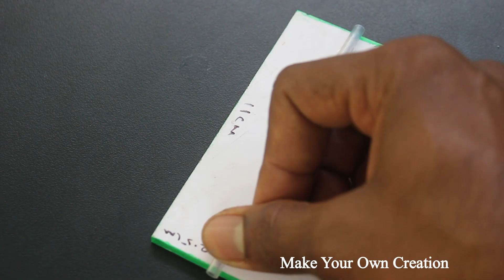How to make a Car - Air Boat Car - Town Motor DC Motor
Learn - How to make a Car - Air Boat Car - Town Motor DC Motor

12V DC GEAR MOTOR 30 RPM
12V DC GEAR MOTOR 60 RPM
100 RPM
1000 RPM
12 Volt LED Light =

Sunboard Sheet
2mm Thickness =
5 mm Thickness =

Battry
9V Rechargeable Battery 300 Mah Ni-Mh =
12 Volt Battery Charger =
Electric Soldering Iron =
9v battery connectors 10 pcs =